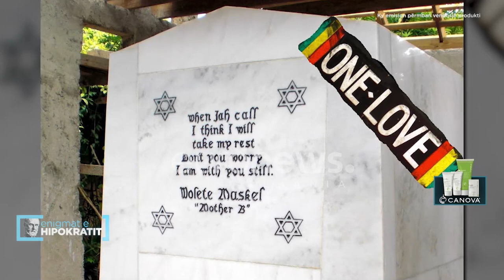Enigmat e Hipokratit - Të vdesësh nga Melanoma! 28 Janar 2023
Fuqia po zhvendoset nga mjeku tek pacienti!
Nga data 1 Tetor vjen emisioni më i ri në Euronews Albania @EnigmateHipokratit, një emision i dedikuar tërësisht shëndetit tonë.
Na ndiqni të shtunave, ora 17:00 nën drejtimin e @jonida.shehu